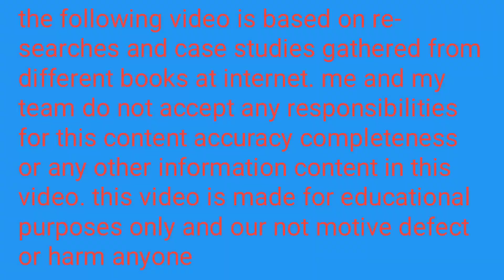खेसारी लाल यादव के मिजाज को लेकर आम्रपाली दुबे का बयान, बोलीं- सेट पर करते हैं ऐसी हरकतें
your queries;

in this video I describe about the khesarilalyadav new movie shoot with amarpali dubey and discussable moments of this movie